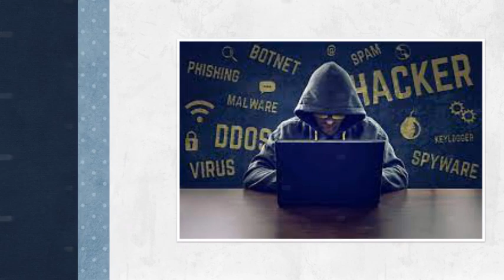Bushra Bibi Zulfi Bukhari Audio leak turns another way|imran khan Shows Power| Imran khan PTI